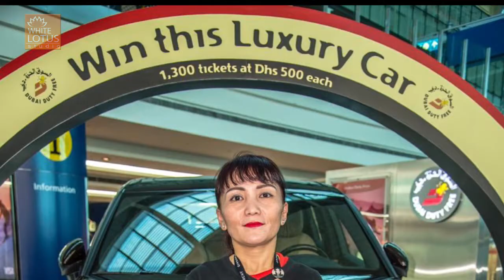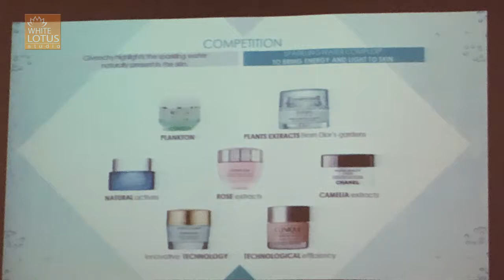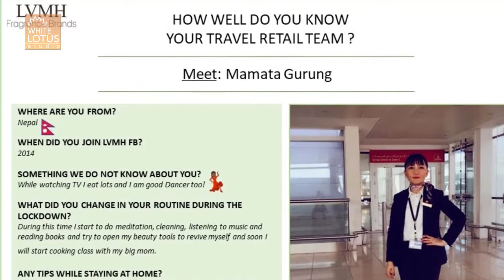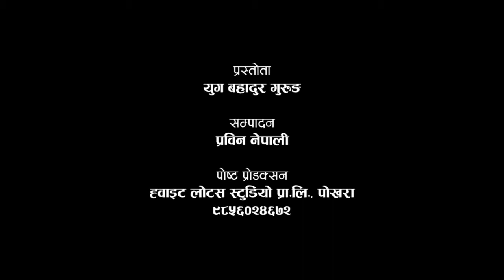दुबईमा जम्दै रम्दै ममता || Mamata Gurung